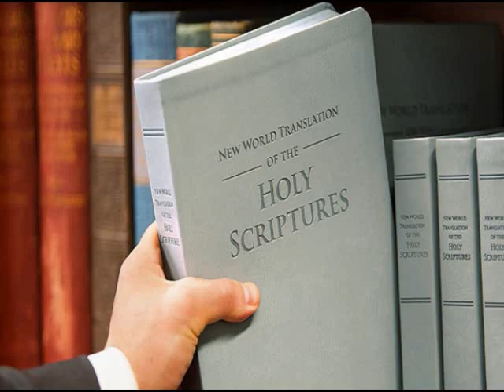Daily Text Friday, May 26 📖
Ponder over these things.—1 Tim. 4:15.

Man’s linguistic abilities are a miraculous gift designed by God. (Ps. 139:14; Rev. 4:11) Our God-given brain is unique in another important respect. Unlike animals, humans were created “in God’s image.” They have free will and can choose to use their linguistic skills to glorify God. (Gen. 1:27) To all who desire to honor the Creator of language, God has given a wonderful gift, the Bible. It is available in whole or in part in over 2,800 languages. When you absorb these holy writings, you are filling your mind with the thoughts of God. (Ps. 40:5; 92:5; 139:17) Thus you can enjoy meditating on things that “are able to make you wise for salvation.” (2 Tim. 3:14-17) To meditate means to focus your thoughts and to reflect on or ponder over something, be it good or bad. (Ps. 77:12; Prov. 24:1, 2) The two best subjects for meditation are Jehovah God and his Son, Jesus Christ.—John 17:3. w15 10/15 4:2-4